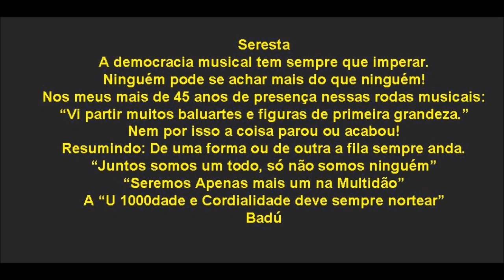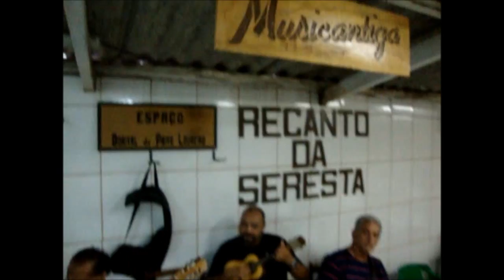SERESTA NA AVICOLA CANAL(1)SANTOS-SABADO 06/04/2013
O ESQUENTA NA SERESTA DA AVICOLA CANAL(1) SANTOS- SABADO DIA 06/04/2013
Reunião da velha guarda musical e os apreciadores da boa musica.
Todos os sabados apartir da 13,00 horas.
Local: Empório Canal (1)
Av: Senador Pinheiro Machado, 628 (Canal 1-Santos SP.)